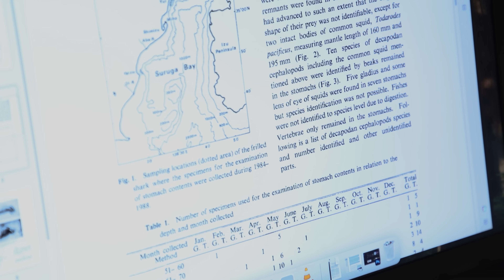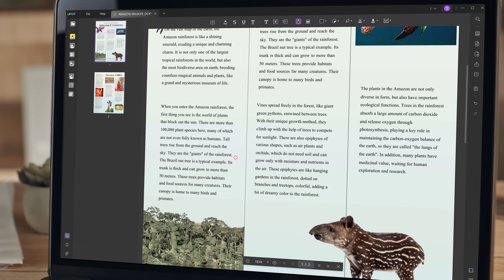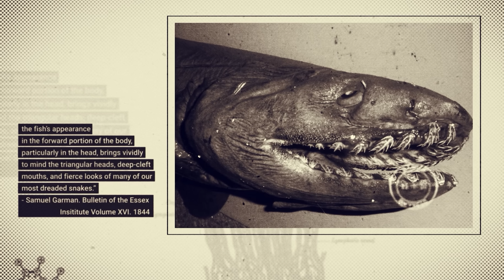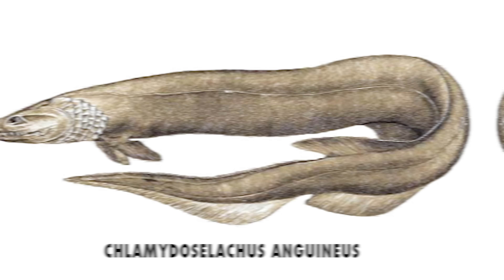Frilled Shark: Aliens of the Deep Sea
Buy the AI-powered UPDF Editor with an exclusive discount! Get an early bird discount for UPDF 2.0 One license can be used on all platforms to edit and sync PDFs!

The frilled shark is one of the strangest sharks in the world. Very few people have ever seen them alive despite them swimming all over the world's oceans. They look prehistoric, and it makes sense. They haven't changed much in the past hundred million years. What's the secret to their success?

00:00 Frilled Shark - Aliens of the Deep Sea
01:06 Physical traits
02:49 Frilled shark’s slow metabolism
04:15 Evolutionary history
05:45 Hunting behavior
06:34 Reproduction
07:35 Conservation status